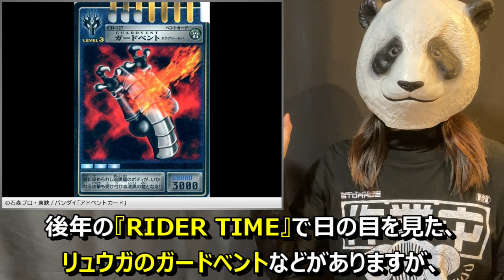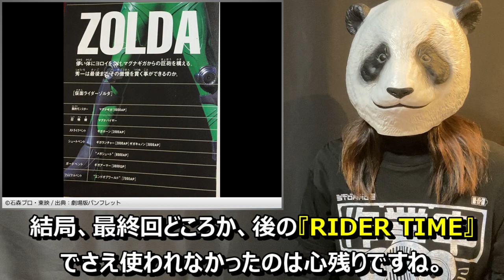特撮の「幻のアイテム・メカ」解説！part1【ギガホーン＆ギガテクター／デンジクラフトと謎クラフト／ウルトラ未登場メカ各種】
ウルトラマン、仮面ライダー、スーパー戦隊などの特撮作品における、幻のアイテムや乗用メカを紹介する動画の第1弾です。

【主な紹介事例】
・ギガホーン＆ギガテクター（仮面ライダー龍騎）
・デンジクラフトとファイブマンの謎クラフト（電子戦隊デンジマン／地球戦隊ファイブマン）
・ウルトラシリーズの未登場メカ各種（ウルトラマンA／ウルトラマンタロウ／ウルトラマンレオ）

▼関連動画
特撮ファンの「よくある誤解」解説！part3【ギガテクターは未使用武装ではない／ホッパーゼクターはリバーシブル？／怪獣退治の専門家】
特撮作品「びっくり初期案」解説！part3【クロックアップは音声がなかった／ファイブマンは五兄妹ではなかった／帰りマンは本当に「帰ってきたウルトラマン」だった】